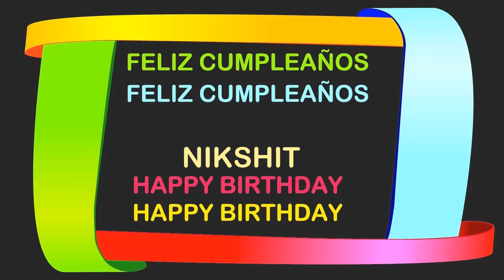Nikshit Birthday Postcards & Postales